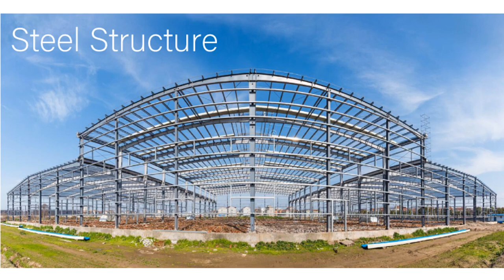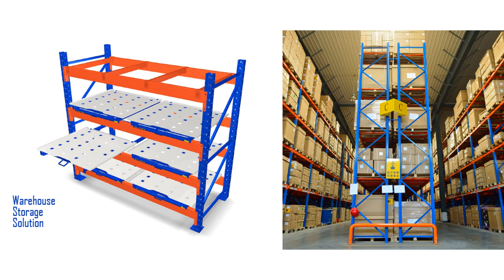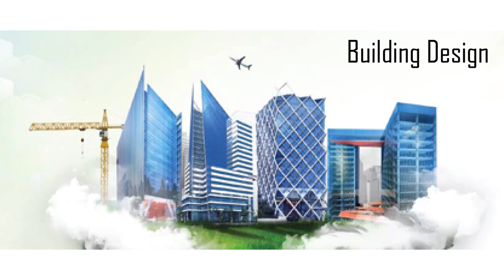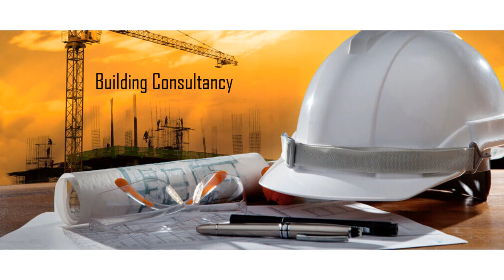Profile of Commitment BD | New | Exclusive | Update | Recent